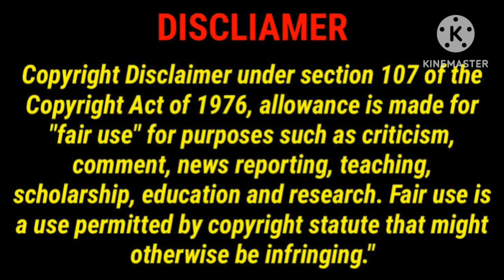இந்த வார ஓடிடி ரிலீஸ் படங்கள்/This Week OTT Released Movies in Tamil/GoodReviews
This Video For This Week Released Movies List in Tamil